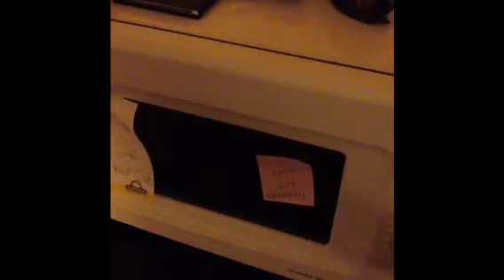Happy Bday Stephanie